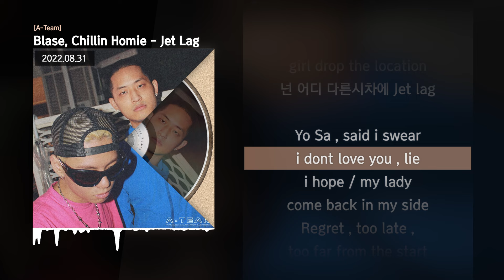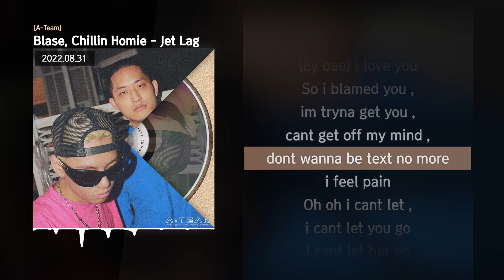Blase (블라세), Chillin Homie - Jet Lag [A-Team]ㅣLyrics/가사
✅ 정보
[A-Team]

A-Team The New Set

2. Jet Lag

- Lyrics by Blase, Chillin Homie
- Composed by Blase, Chillin Homie
- Arranged by Blase, Chillin Homie

All Mixed&Mastered by Blase
Art work, Photo by LEY

Excutive Producer Blase, Chillin Homie